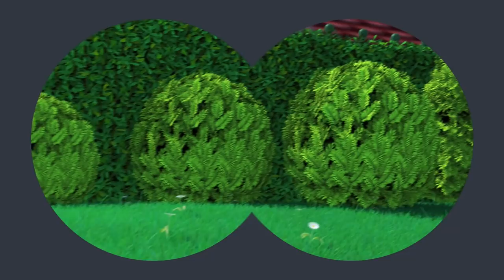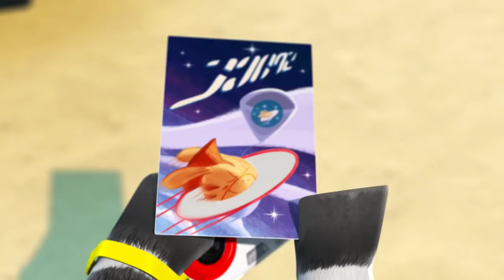Zou en Français 🏏 JEUX D'ENFANTS ⛵️ 60 min COMPILATION | Dessins animés